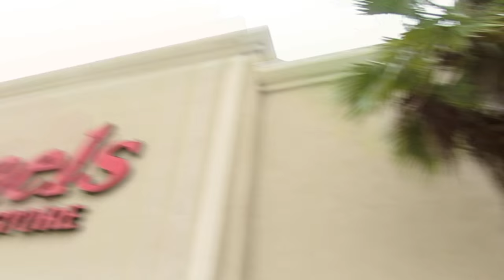Um...Update Vlog¿ (Day 50)